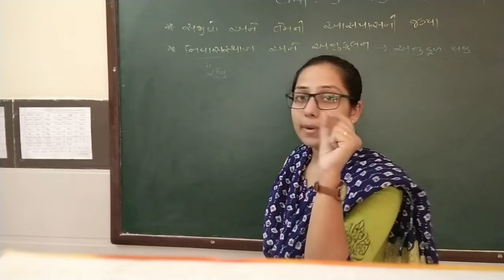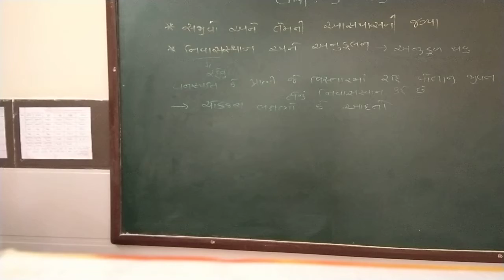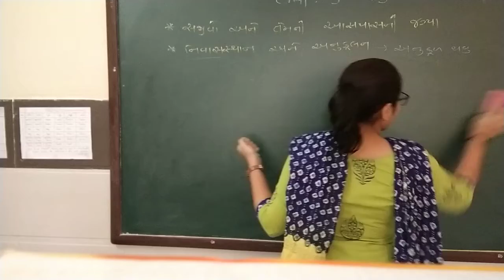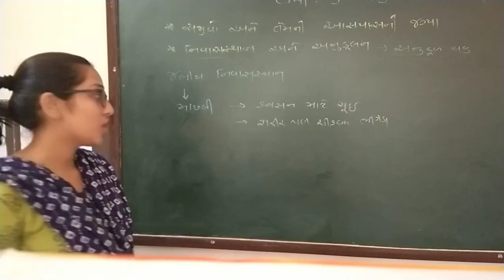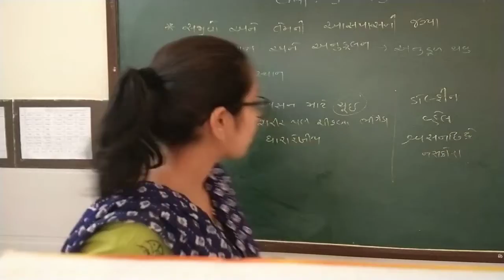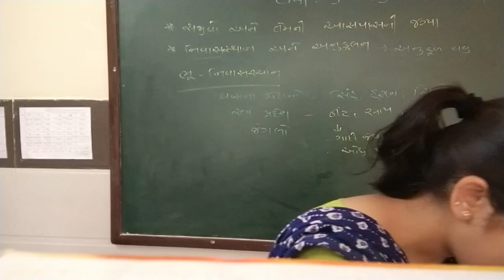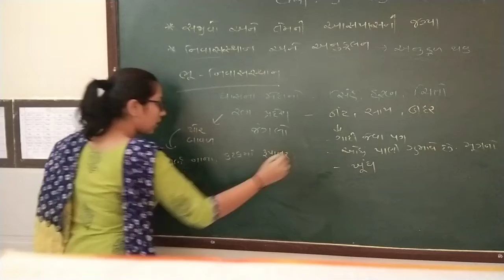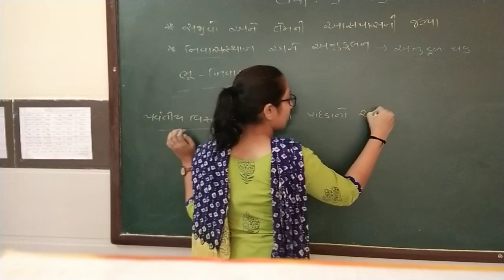std 6 chap 9 science